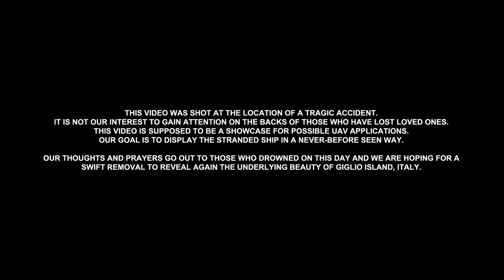COSTA CONCORDIA | Team BlackSheep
This video was shot at the location of a tragic accident. It is not our interest to gain attention on the backs of those who have lost loved ones. This video is supposed to be a showcase for possible UAV applications. Our goal is to display the stranded ship in a never-before seen way. Our thoughts and prayers go out to those who drowned on this day and we are hoping for a swift removal to reveal again the underlying beauty of Giglio Island, Italy.